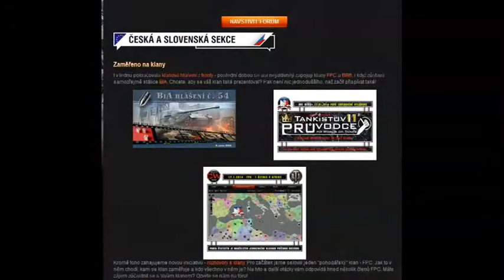Bohemian Battle Brothers - 2012-2014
CZ/SK klan BBB oslavil v březnu 3.výročí, k tomuto vzniklo toto video :)